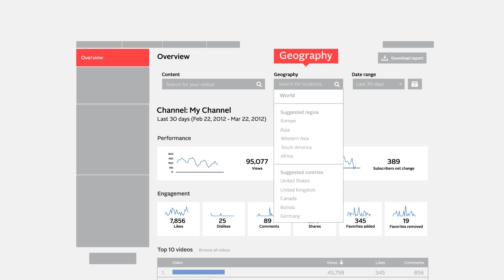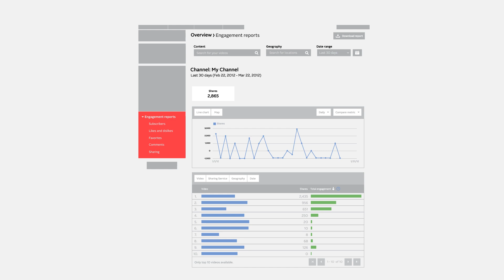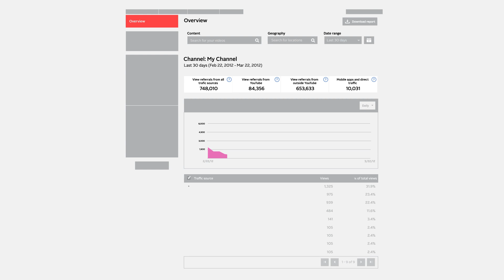YouTube Analytics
A guide for YouTube partners about understanding Analytics and how that knowledge can lead to channel growth, more views and maximized earnings.

We teamed up with YouTube to create this 7-part video program aimed at helping YouTube Partners maximize their growth and reach online.

Written and Directed by Job Hall
Agency: Cardinal Media
Animation: Giant Ant